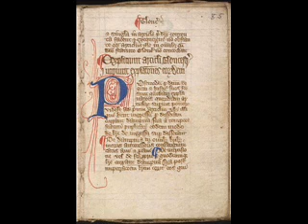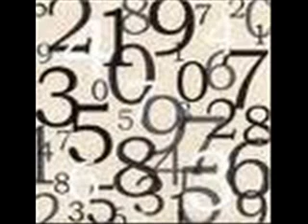CARLO MAGNO - MİLENA 1964